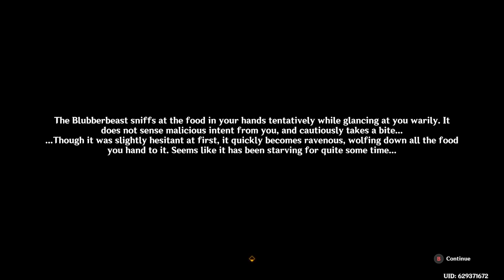Daily Feeding A Berrypuff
I thought this was going to be another mini quest...it was a start for daily feeding. x'D